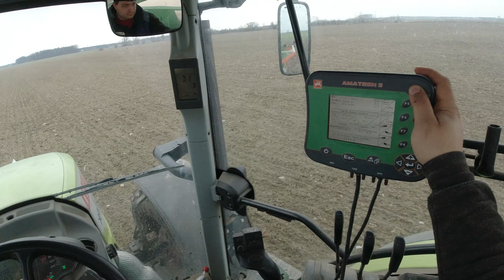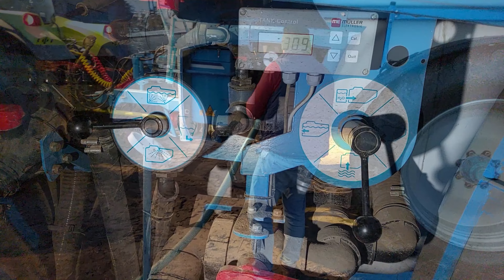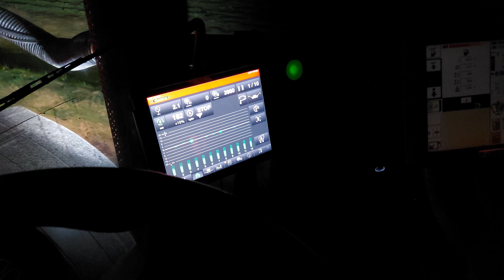Napa i Vaderstad w akcji- NOCNE MANEWRY🔥 GPS mode 💪 Siejemy buraki💪 Tankowanie RSMu💪 Wiosna 2021🔥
Dzień dobry, dziś wrzucamy filmik z aplikacji nawozów, głównie Rsmu oraz siewu buraków cukrowych w GR Janiszewscy. W akcji opryskiwacz Napa, rozsiewacz Amazone oraz siewnik Vaderstad a wszystko to wspomagając się gps`em. Miłego oglądania.